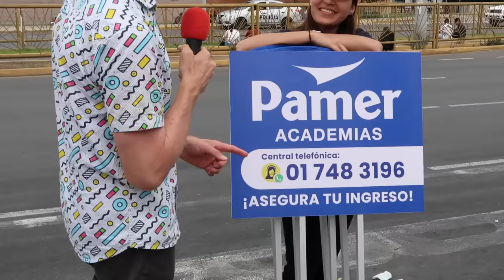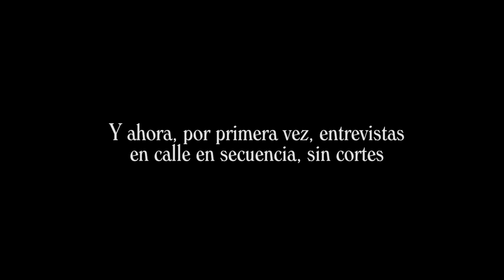EL MEJOR EXAMEN DE MI VIDA: ADMISIÓN PUCP 2023 | Pontificia Universidad Católica del Perú